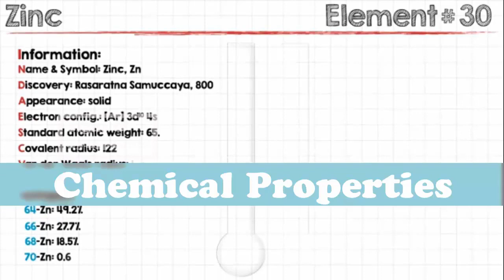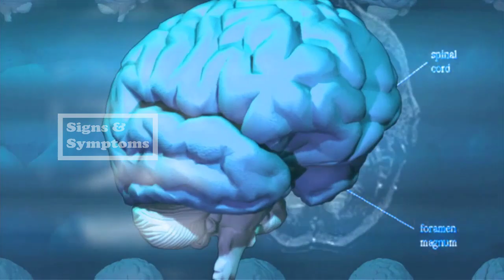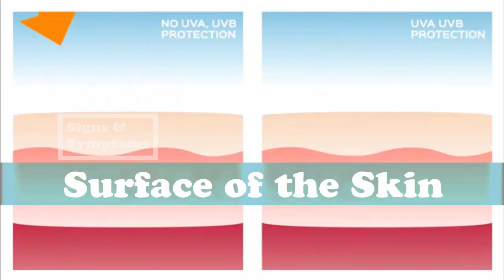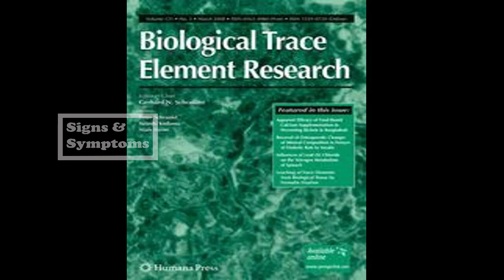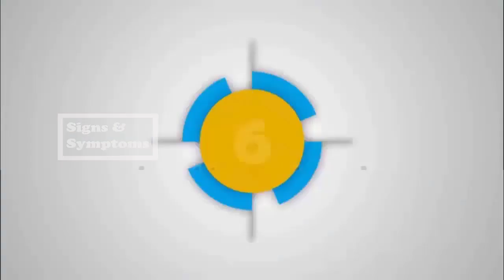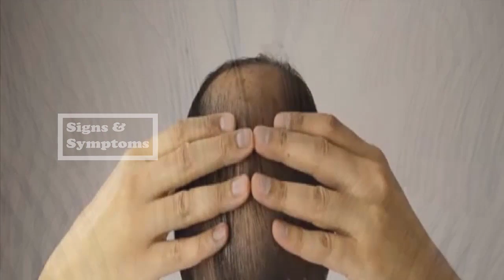7 Signs And Symptoms Of Zinc Deficiency You Should Not Ignore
10 Signs and symptoms of Zinc Deficiency you should not ignore.

Zinc is an important trace mineral, which is useful for the body in many ways. It is essential for cell division and aids normal growth and development during pregnancy, childhood and adolescence.
The body contains about 2 to 3 grams of zinc, mostly in the skeletal muscles and bones. It is also found in the kidneys, pancreas, retinas, liver, blood cells, teeth, hair, skin, prostate and testes.

If you have multiple signs and symptoms of this problem, ask your doctor to check your health levels.
Here are the top 10 signs of zinc deficiency.

1, Compromised Immunity.
Zinc is essential for the immune system to function properly, and its deficiency can cause reduced or weakened antibodies and low immunity. Zinc is important for T-cell growth and improving the protective functions of cell membranes.
A 2002 study published in the European Journal of Clinical Nutrition clearly indicated that this trace element has a broad impact on key immunity mediators, such as enzymes, thymic peptides and cytokines.
People who have zinc deficiency are more prone to infection, the common cold and flu. Small babies and elderly people, who usually have low immunity, must pay extra attention to eating zinc-rich foods.

2, Loss of Appetite.
A deficiency of zinc causes loss of appetite. The mechanism by which this occurs is unclear. However, it is believed that zinc affects neurotransmitters in various parts of the brain, including gamma-amino butyric acid (GABA) and the amygdala, which affect a person’s appetite.

3, Skin Problems.
Deficiency of this important trace mineral can also have a bad effect on your skin. It can contribute to acne, eczema, psoriasis, characteristic skin rashes called acrodermatitis enteropathica (especially around the mouth, eyes and anus), or dry scaly skin. The skin may even turn pale.
Zinc aids collagen synthesis, which is essential for healthy skin as well as healing of skin wounds. In addition, zinc helps in the proper structure of proteins and cell membranes and protects the skin from harmful ultraviolet (UV) radiation. It also lessens the formation of damaging free radicals.

4, Vision Problems.
According to the American Optometric Association, zinc is essential for vision. High levels of zinc are present in the macula, which is part of the retina.
It enables vitamin A to create melanin, a pigment that protects the eye and even helps you see better at night. Its deficiency can result in poor night vision and cloudy cataracts.
A 2001 study published in the Archives of Ophthalmology suggests that antioxidant and/or zinc supplements may delay progression of age-related macular degeneration (AMD), a leading cause of vision loss among older people.

5, Low Cognitive Function.
Zinc deficiency can also cause damage to the neurological system, impairing your cognitive skills, such as learning and hedonic tone (general level of pleasantness or unpleasantness).
It is also associated with dyslexia, a learning disability. Zinc interacts with and modulates different synaptic targets, including glutamate receptors and voltage-gated channels, which play a key role in learning and memory.
Another study, published in the Biological Trace Element Research journal in 2013, suggests that oral zinc supplementation may improve cognitive function in school-age children.

6, Weak Bones and Joints.
Zinc is a vital bone nutrient and its deficiency can greatly affect your bones and it helps in the stimulation of bone-building osteoblasts. A deficiency of this mineral often causes joint pain.
A 2010 study published in the Nutrition Research and Practice journal suggests that zinc might increase bone formation through stimulating cell proliferation, alkaline phosphatase activity and collagen synthesis in osteoblastic MC3T3-E1 cells.

6 Signs And Symptoms Of Zinc Deficiency

This is for people's educations only. Thank you!